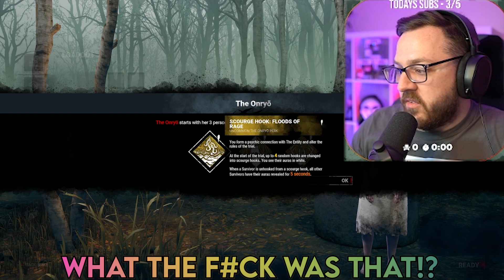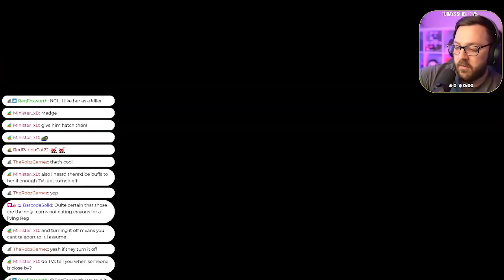NEW 'RINGU' DLC GAMEPLAY! THIS KILLER IS SO MUCH FUN TO PLAY!!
Todays video is from stream and features my first gameplay trying out the newest killer coming to DVD 'The Onryo' aka Sadako from the franchise 'Ringu'

Her power is so much fun to use and to figure out & I definitely think she may have some jumpscare potential in the future!

Feel free to join our amazing Discord family as well 💜💜